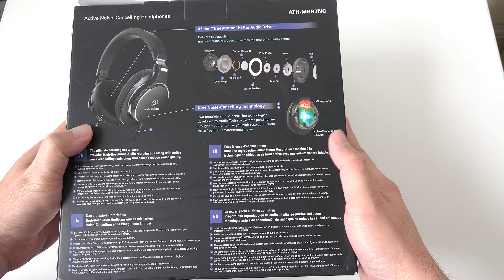Audio-Technica ATH-MSR7NC SonicPro High-Resolution Headphones Unboxing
TechWalls presents unboxing video of the Audio-Technica ATH-MSR7NC SonicPro High-Resolution Headphones with active noise cancellation.